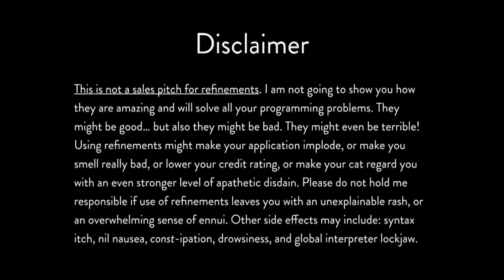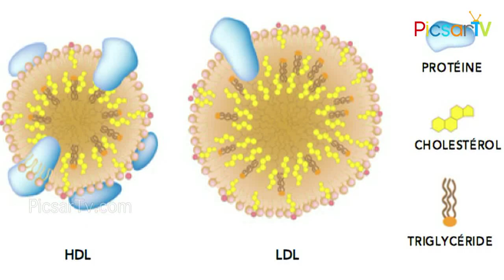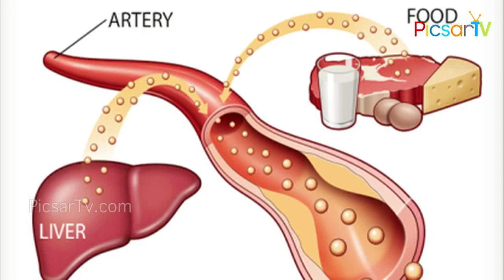రిఫైన్డ్ ఆయిల్ వాడితే ఆరోగ్యానికి హానికరమా ? | Refind Oil Bad To Health